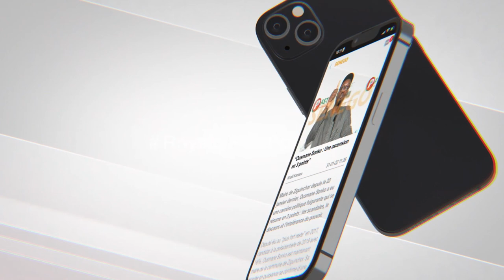Le témoignage de Matar Ba sur El hadji Malick Sy "Souris" : "Un homme bien et engagé..." (Senego Tv)